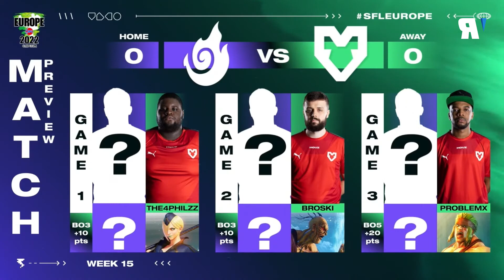END OF SFL EU REGULAR SEASON! Street Fighter League Roundup #13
Timestamps:

00:00 Intro
00:43 SFL Europe
06:03 SFL US
11:00 Outro

19/01/2023

Logan wraps up the latest news and standings from Street Fighter League EU, JP + NA!

What were some of your favourite moments? Any predictions for this season? Drop us a comment or hit us up on social media, we would love to hear your comments!